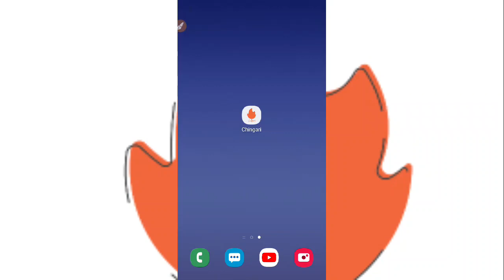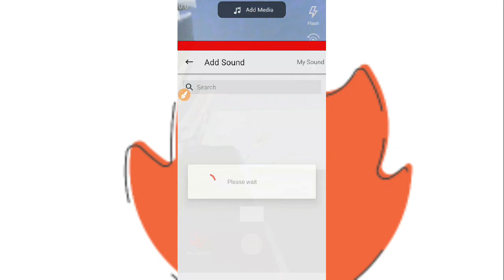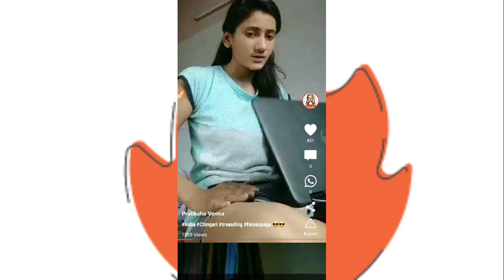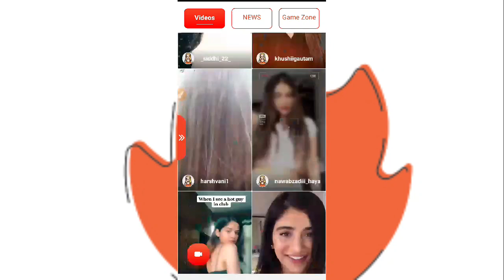Chingari||Chingari app||Chingari app kaise chalaye||chingari app me followers kaise badhaye||TOOLZ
Hello doston is video me mai apko chingari apps ki kuch esi tricks batane wala hu jisko use karke aap popular creator ban sakte hain.

Tutorial Video